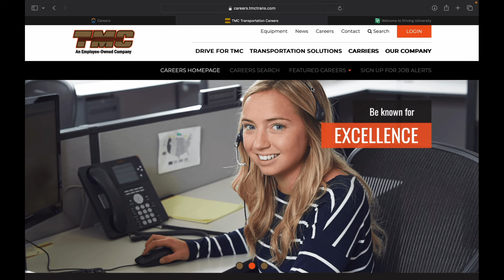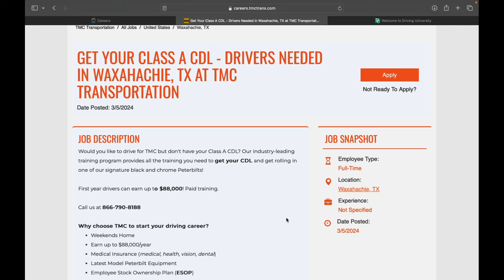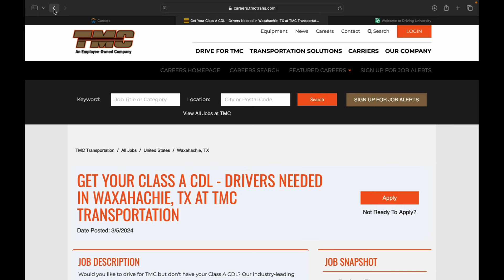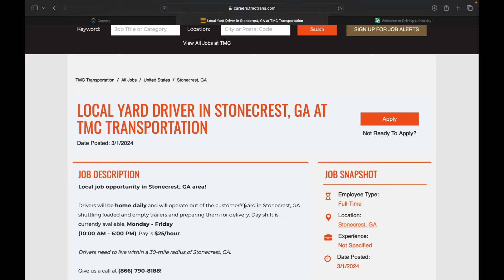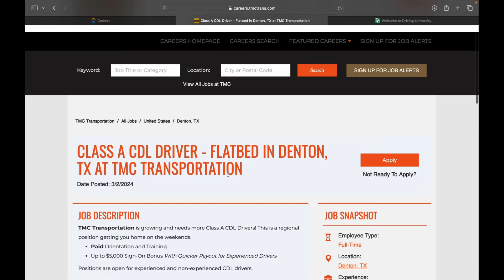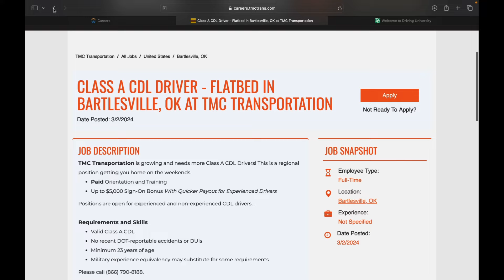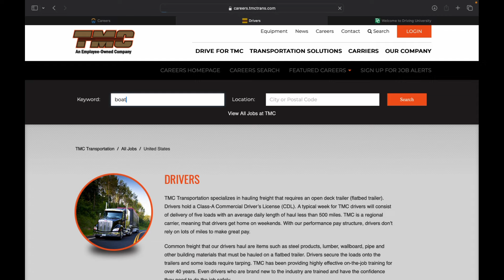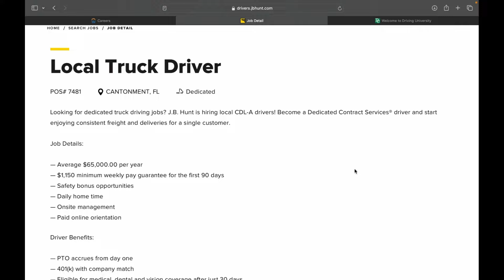TMC is paying NEW DRIVERS $88k with only a CDL PERMIT & $25/hr LOCALLY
in this video we catch another flight to south florida and see what TMC is up to.